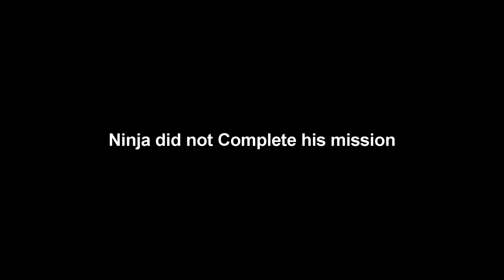CS:GO for Dummies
Welcome to CS:GO for dummies.

1. Don't drop the bomb with little time left
2. Don't drop the bomb where no one can grab it
3. Turn away to not get flashed
4. Don't argue while someone is clutching
5. Don't get mad or tilted